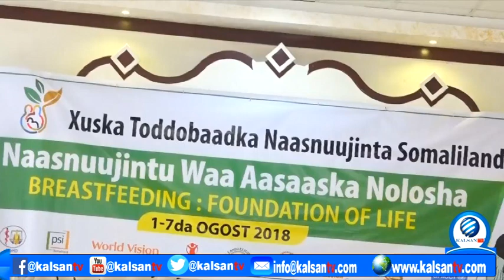Maalinta Naas Nuujinta oo Laga Xusay Magaalada Hargeisa